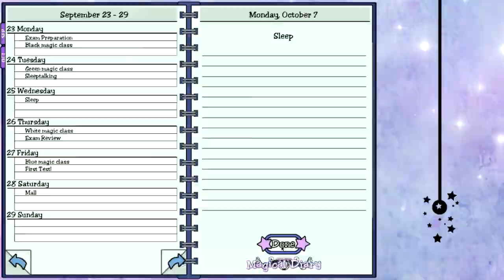Magical Diary Pt. 7: Pop Quiz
Don't have or want a G+ account? Still want to comment? Go here!

Surprise, we've got another exam coming and this time we don't even get a cram session with Grabby! Also, we learn about magical pronouns and Virginia angsts about what she really wanted to do with her life and then asks for gift-buying advice.